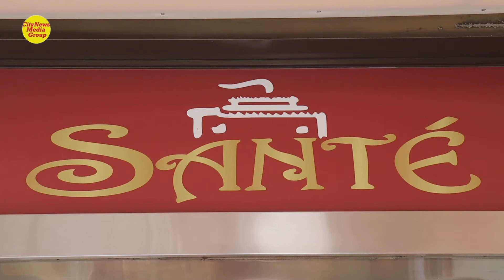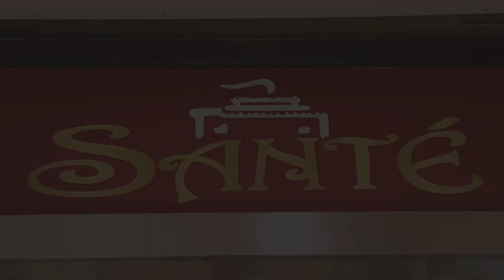SANTE, Μπουγατσάδικο Θεσσαλονίκης στην Ελ Βενιζέλου στην Καλλιθέα